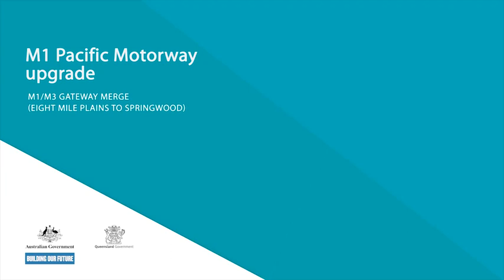M1/M3/Gateway merge: flythough video